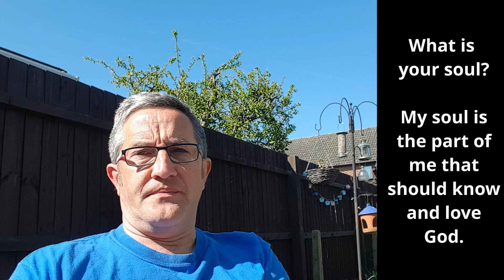Catechism #13 What is your soul?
Catechism question for our service on Sunday 19th April 2020